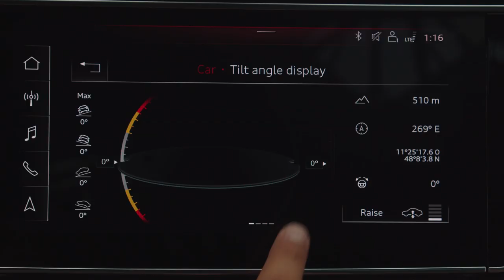New 2020 Audi RS Q8 - 592bhp coupe-SUV takes aim at Range Rover Sport SVR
Audi Sport, the division responsible for Audi’s hottest RS model, has expanded beyond its familiar range of sports cars, saloons and coupes with this – the RS Q8. Designed to rival the 567bhp Range Rover Sport SVR, it’s a full-sized, performance-focussed SUV with an expected price-tag north of £100,000. UK sales will start in early 2020.